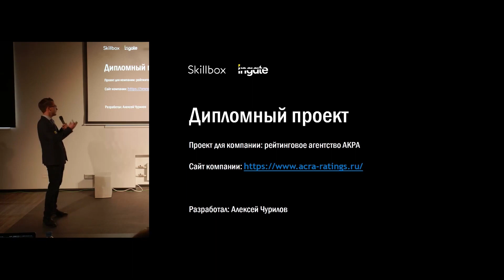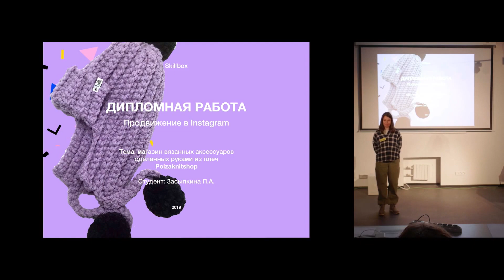Отзывы с защиты дипломов 27.09.2019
MB01EYESDASSNLH